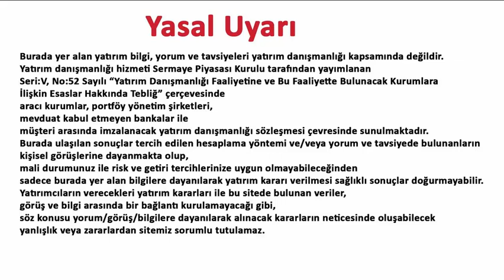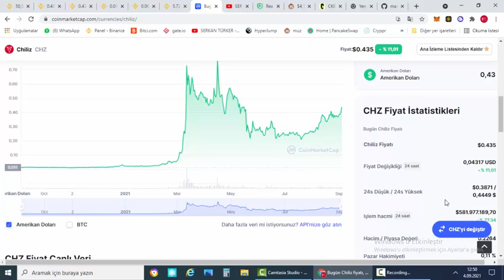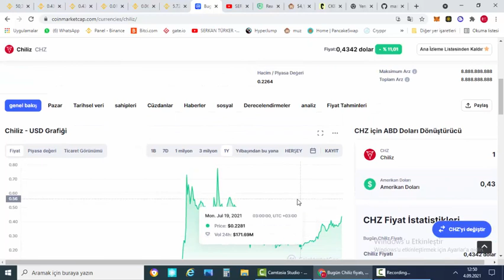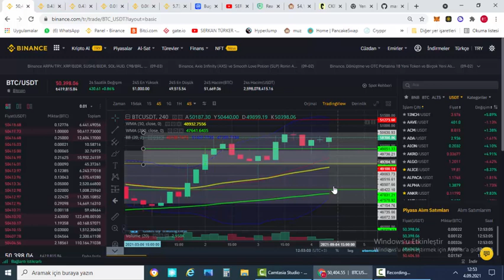CHZ'DE BEKLENEN YÜKSELİŞ BAŞLADI MI?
Bu videomda  chiliz coinin artışını değerlendirerek btc nin hareketlerine bağlı olduğunu btc nin 51000 dolar seviyesini aşması halinde yükselişlerin devamına inandığımı belirttim.İyi seyirler. 😃